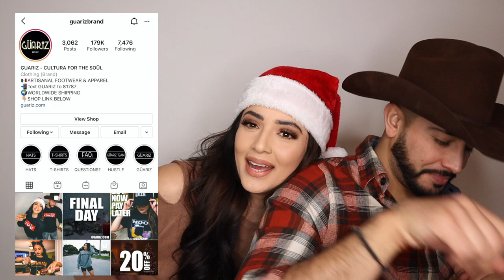COMO NOS CONOCIMOS 😱♥️ || VLOGMAS DAY 17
Los productos que uso de Marykay 🤍
Link a mi tienda

MAKEUP
Frankie Rose:
DC: ADRI

DC: ADRIANA60

DC : ADRIANA30

DC: ADRIA10